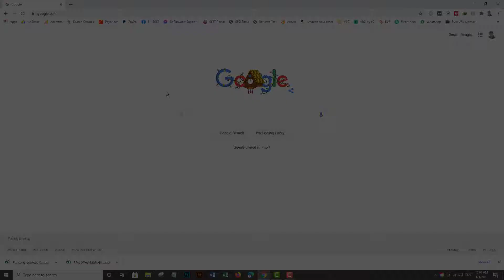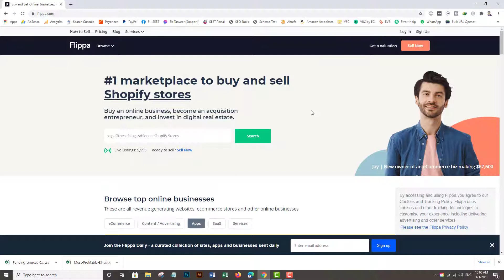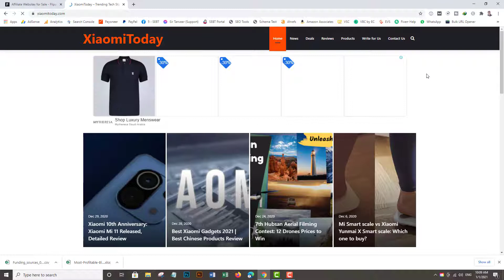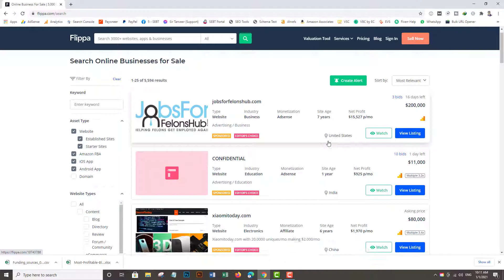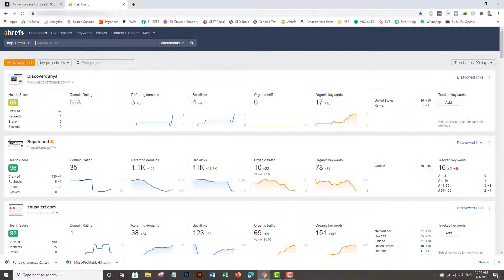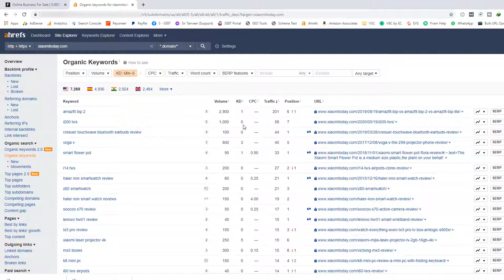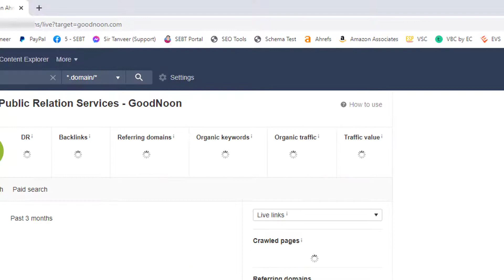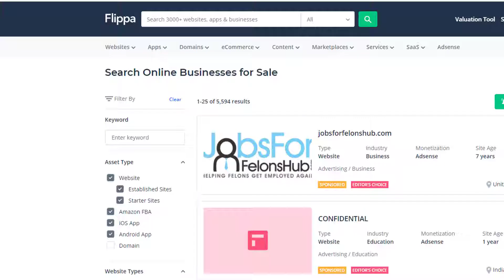8. Niche Research: The Best Way to Find Low Competition Niche - Part 3 | Urdu / Hindi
Hello friends, Today we're going to learn the best way to find a profitable and low competitive Niche. This is the 3rd part of our Niche Research process and the 8th episode of the Ultimate Blogging Course. So I would suggest watching the previous 2 videos first and then watch this one.